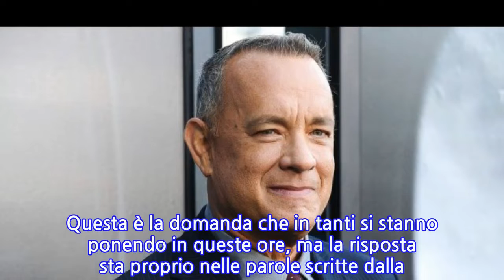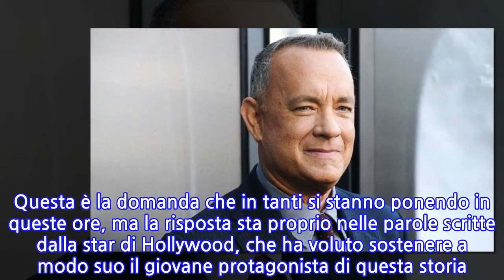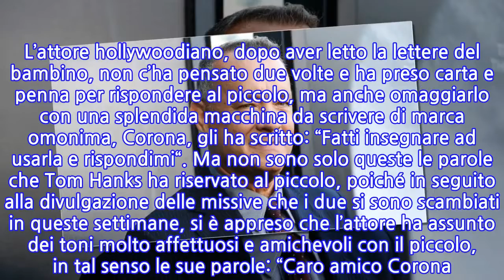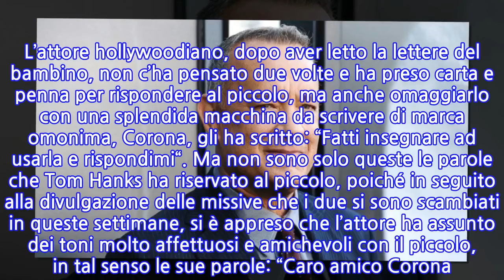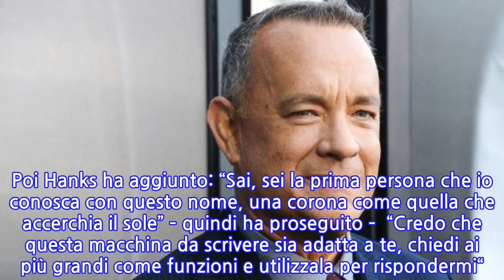Tom Hanks scrive a Corona, bimbo bullizzato per il suo nome: "Hai un amico in me"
Bimbo australiano di 8 anni bullizzato e deriso dai suoi coetanei per il suo nome, Corona, ha ricevuto nei giorni scorsi una lettera inaspettata da parte del celebre attore americano Tom Hanks, che si trova attualmente in Australia, dove sta trascorrendo la quarantena dopo aver scoperto la positività al Coronavirus.

 Per quale motivo un famoso premio Oscar americano scriverebbe ad un bambino sconosciuto? Questa è la domanda che in tanti si stanno ponendo in queste ore, ma la risposta sta proprio nelle parole scritte dalla star di Hollywood, che ha voluto sostenere a modo suo il giovane protagonista di questa storia. Tom Hanks scrive al bimbo di nome Corona Stando a quanto si legge sulle principali agenzie di stampa internazionali, il giovane bimbo australiano aveva a sua volta inviato una missiva Tom Hanks  settimane prima, per informarsi del suo stato di salute – l’attore e la moglie sono risultati positivi al Covid-19 – ma non solo, perché Corona ha condiviso con l’attore anche la sua amarezza e tristezza per i continui scherzi e attacchi ricevuti a causa del suo nome, che rievoca ormai inevitabilmente quello dell’odiato virus.

 L’attore hollywoodiano, dopo aver letto la lettere del bambino, non c’ha pensato due volte e ha preso carta e penna per rispondere al piccolo, ma anche omaggiarlo con una splendida macchina da scrivere di marca omonima, Corona, gli ha scritto: “Fatti insegnare ad usarla e rispondimi“. Ma non sono solo queste le parole che Tom Hanks ha riservato al piccolo, poiché in seguito alla divulgazione delle missive che i due si sono scambiati in queste settimane, si è appreso che l’attore ha assunto dei toni molto affettuosi e amichevoli con il piccolo, in tal senso le sue parole: “Caro amico Corona. La tua lettera ci ha riempito di gioia! Grazie per essere un buon amico. Gli amici fanno stare bene gli amici quando sono giù“. Poi Hanks ha aggiunto: “Sai, sei la prima persona che io conosca con questo nome, una corona come quella che accerchia il sole” – quindi ha proseguito –  “Credo che questa macchina da scrivere sia adatta a te, chiedi ai più grandi come funzioni e utilizzala per rispondermi“. Hanks ha poi concluso riprendendo una citazione della celebre pellicola cinematografica “Toy Story“, nella cui versione originale l’attore aveva doppiato il personaggio principale Woody: “P.S. Hai un amico in me“.
INFORMATION
• Source: news